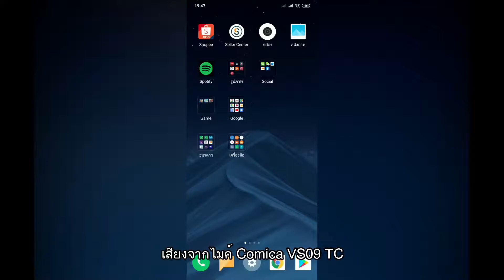ไมค์หนีบโทรศัพท์ Comica VS09 TC เสียงดี เดิน Vlog สบาย